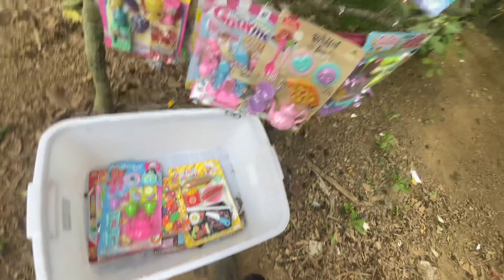Review hotdog toy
hotdog toy